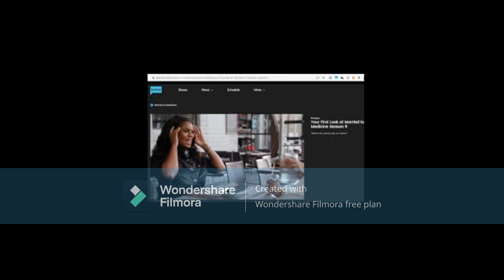Married To Medicine Season9 Episode3 Heavenly Intervention Its AllAbout DR. HEAVENLY The Mess Begins